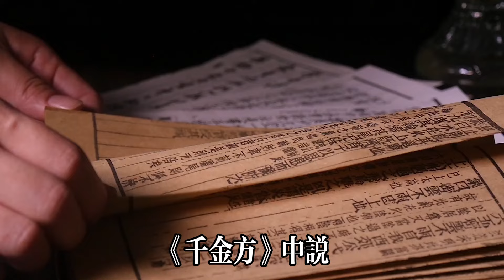【乐厨怡妈】 春吃甘，百病不沾！建議中老年人：多吃6種甘味食物，養好肝脾，讓你胃舒服，睡得香，健康一整年！